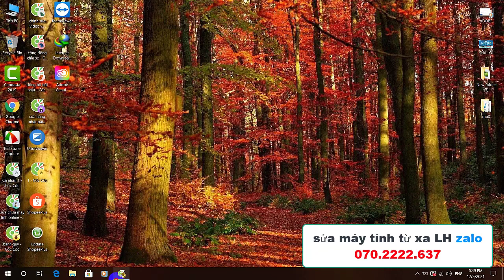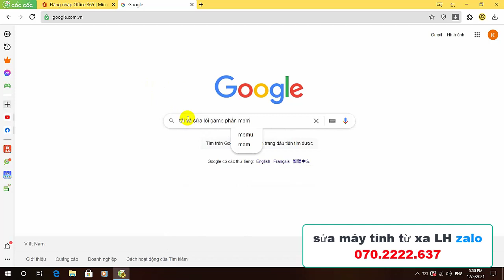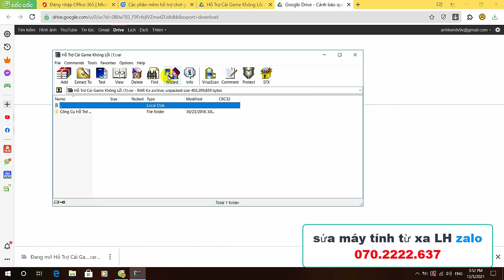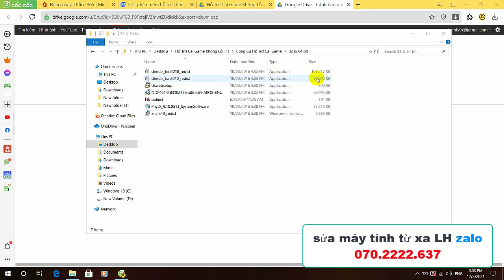Fix Minecraft 1 17 A JNI Error Has Occurred Please Check Your Installation and Try Again TLauncher